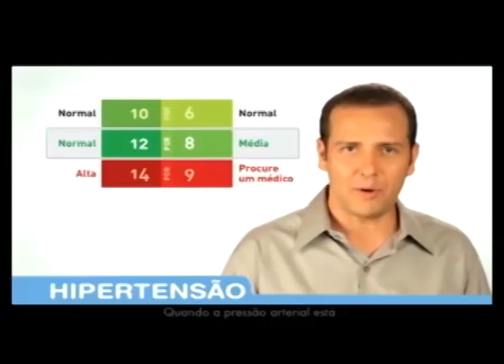Programa Animal 01.06.2017 - Tv Mantiqueira - Canal 03 - NET